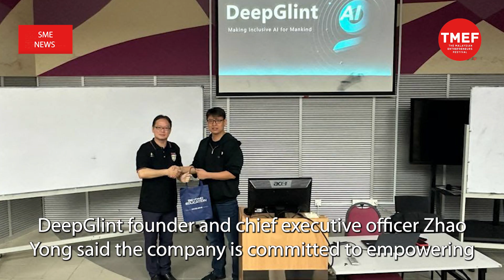SME News | China's DeepGlint teams up with Malaysia's DeepCore to further advance AI tech, solutions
DeepGlint Technology Co Ltd has partnered with a Malaysian AI company, DeepCore Sdn Bhd, to further advance AI technologies and solutions.

In a combined effort, both companies will focus on leveraging local talent and resources, reinforcing Malaysia's strategic role in the global technology ecosystem.

DeepGlint founder and chief executive officer Zhao Yong said the company is committed to empowering young minds and bridging the gap between academia and industry.